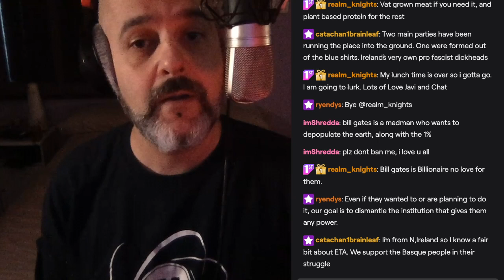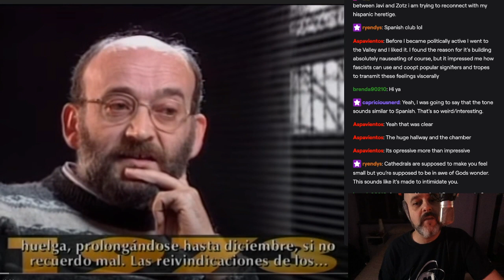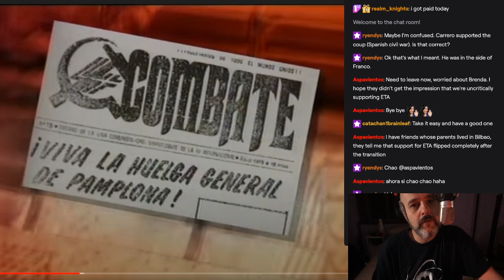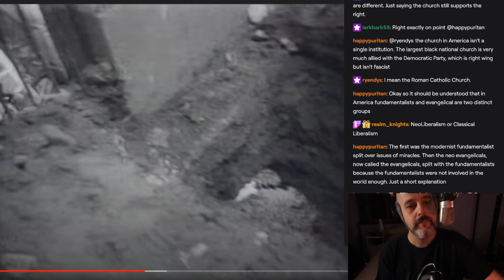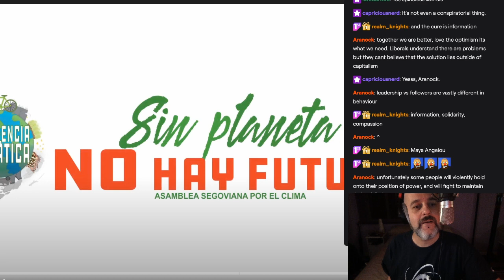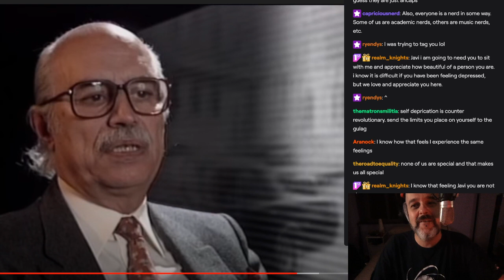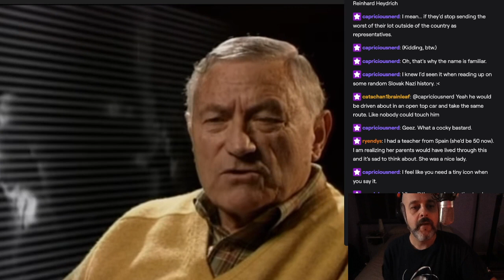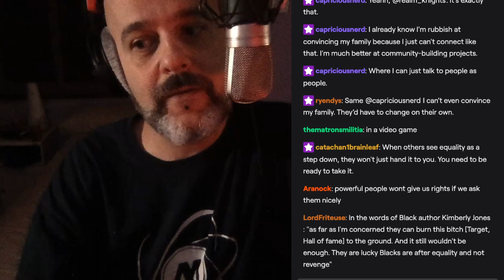is violence the answer? ETA and carrero - casual comrades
today we saw this documentary by ETB (the basque public television) about the 1973 assassination of then president carrero blanco under the last stage of the franco dictatorship. we also take the opportunity to wonder about the use of violence in our revolutionary efforts.

if you want to get the sweet swag, there are some instructions in this other video